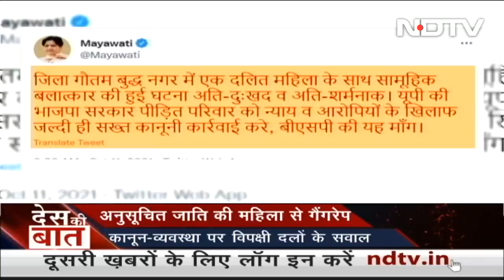Des Ki Baat: 3-Day Police Custody For Minister's Son Arrested Over Murder Of Farmers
Des Ki Baat - October 11, 2021: Union Minister's son Ashish Mishra, accused of running over farmers in Uttar Pradesh's Lakhimpur Kheri triggering violence that claimed eight lives earlier this month, was sent to police custody for three days on Monday. Son of Union Minister Ajay Mishra, Ashish Mishra was arrested on Saturday after being questioned for over 12 hours in Lakhimpur Kheri. The arrest came a day after the Supreme Court reminded the Uttar Pradesh government that the law must take its course against "whoever is involved"  amid nationwide outrage over the incident and mounting pressure from farmer groups. (Audio in Hindi)